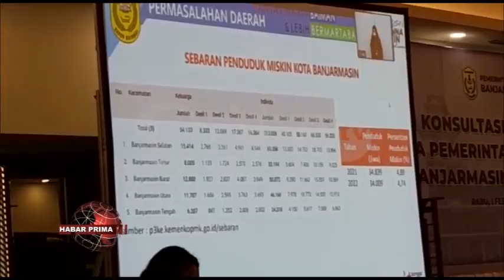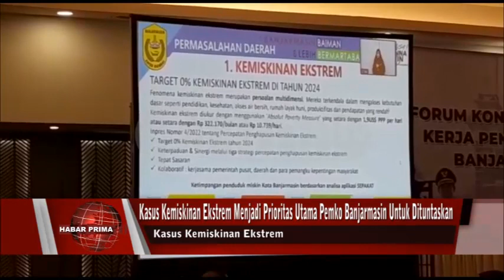KABUPATAN/ KOTA DI SELURUH PROVINSI HARUS MENGENTASKAN MENUJU 0 PERSEN KEMISKINAN EKSTREM DI TH 2024